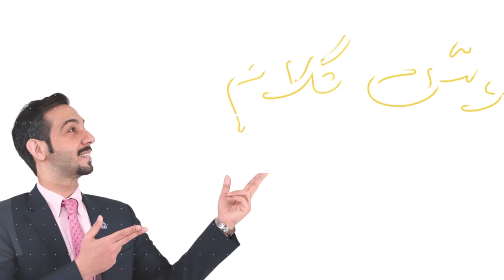خوش كلام - مساعدة الآخرين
في هذه الحلقة من "خوش كلام"، يتحدث السيد ناصر صلاح التتان مدير رئيسي المؤسسات الصغيرة والمتوسطة والخدمات المصرفية التجارية ببنك البحرين الإسلامي، عن مساعدة الآخرين
In this episode of Khosh Kalam, Mr. Nasser Salah Al Tattan, Senior Manager Corporate Banking & Small Medium Enterprises and Commercial Banking, Talks about helping others.